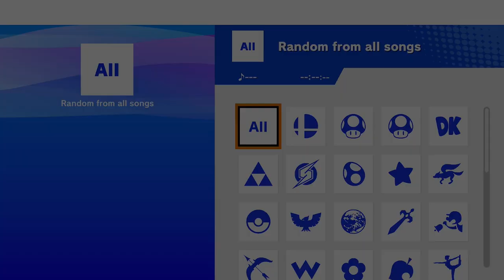Super Smash Bros. Ultimate - Cheapest Way to Beat A Powered Up Level 50 Kazuya amiibo (Live-Stream)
This sweaty comeback win from an 8-3 deficit wasn't even supposed to happen from this 1st attempt of the night, but the answer is: Flowchart Ness (aka just spam PK-Fire) + exploit Kazuya's inferno spam w/ bat reflects.

Flowchart Ness in a nutshell:
1) Spam PK-Fire.
2) See step 1.